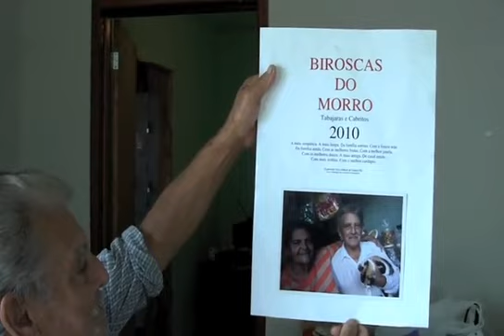Facing Eviction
Watch Viewing